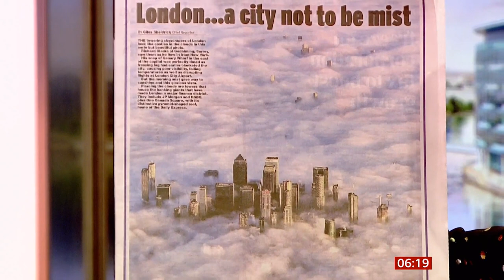Weather images of the day - morning and yesterday (UK) - BBC - 10th February 2023 (a)